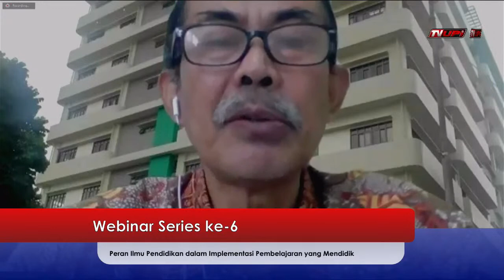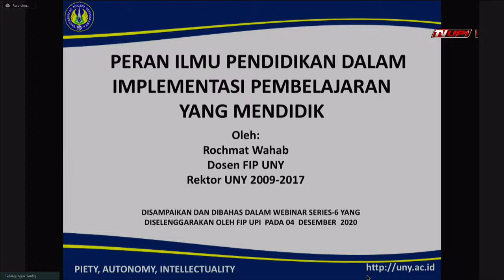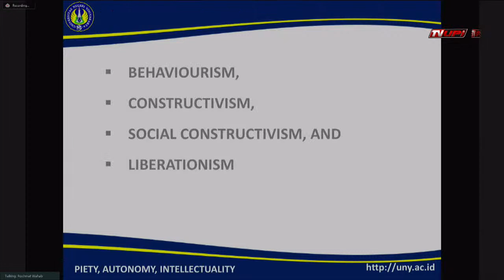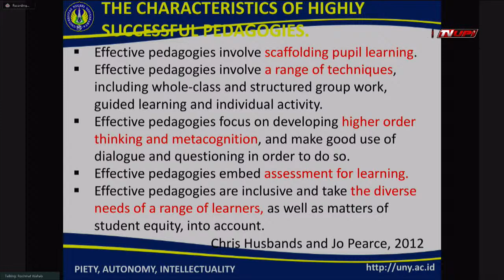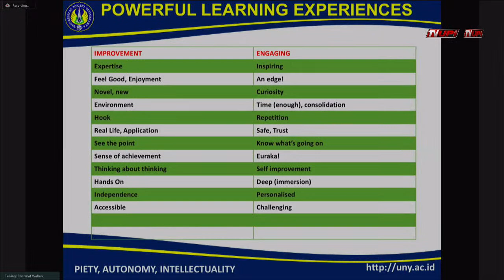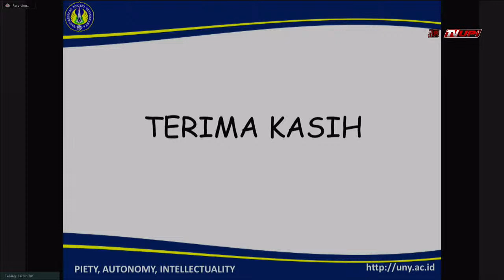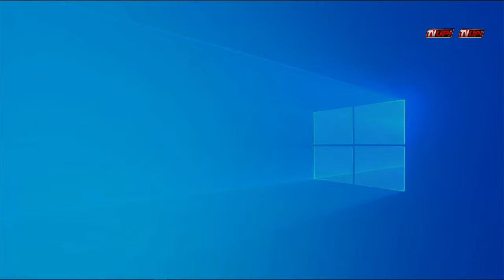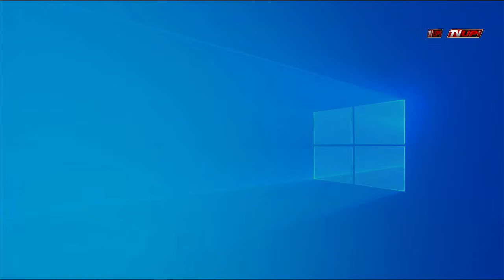Webinar Series 6: Peran Ilmu Pendidikan dalam Implementasi Pembelajaran yang Mendidik